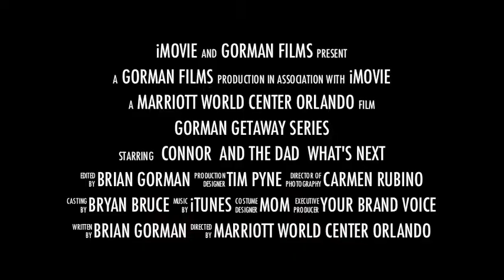Gorman Getaway iMovie 11 Trailer Marriott World Center Orlando